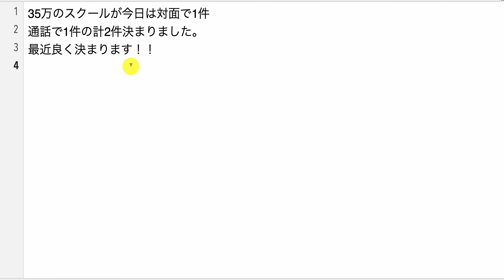【ドリームアカデミア生の結果報告】35万のスクールが今日は対面で1件 通話で1件の計2件決まりました。